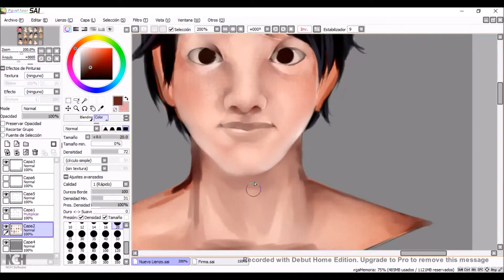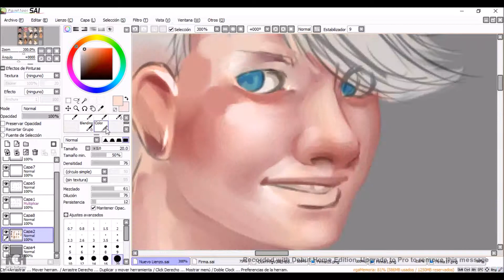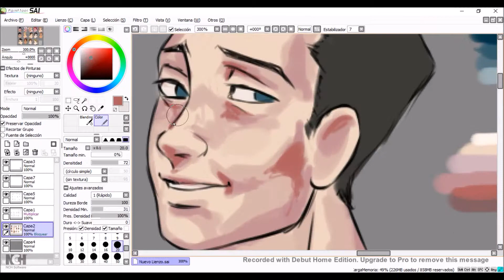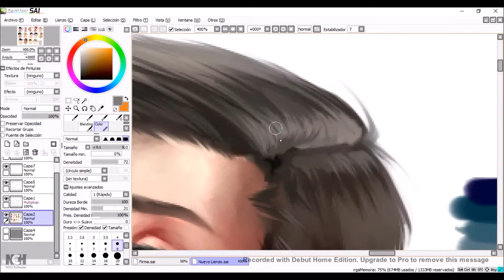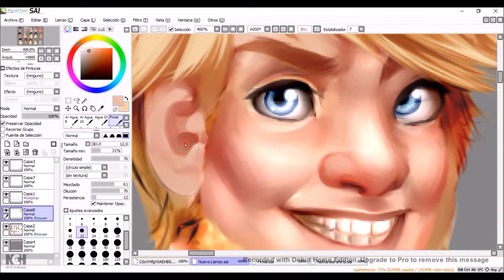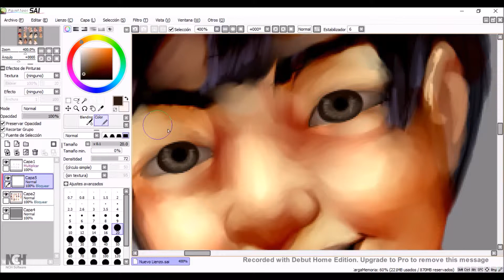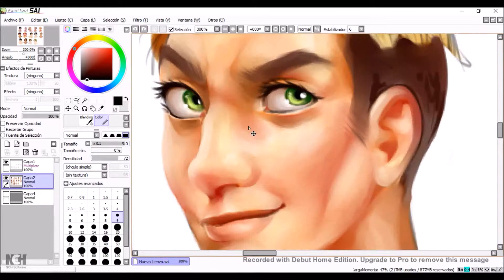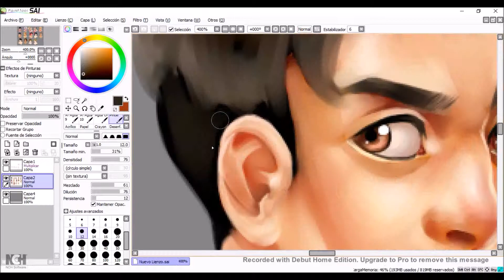Yuri!!! on ice Skaters - Speedpaint (Part 2/3)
Hiya, guys!

sORRY FOR TAKING SO LONG WITH THIS THING ;U; School is killing me softly

So, yeah, there will be more than two parts because I didn't expect the time that it would take me a lot of time painting each face. The third video will be shorter, it will be just 6 faces to paint and I have developed a faster technique for each one, I just started doing it with Chris...OH, WELL-

AND YES, I HAVE CUTTED A LOT OF STUFF ON THIS VIDEO AND I FORGOT TO RECORD SOME STUFF TOO, I'M AWFUL, I KNOW :'C I will try not to do that on the next video.

Good news for ya! My animatic willl be finished soon and posted after the next part, or at least that's what I hope. More projects as comics, animatics and more speedpaints are on the way, keep an eye on it!

Please check them out, they are awesome!